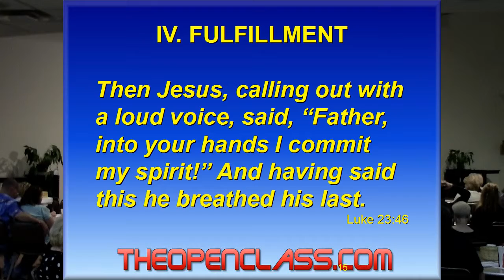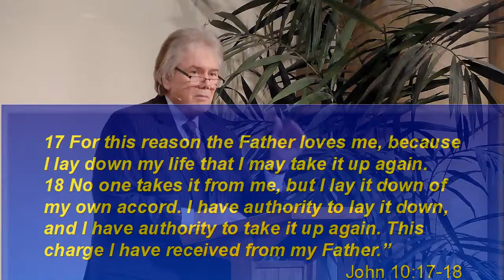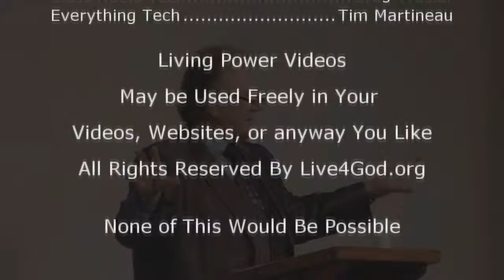Last Words of Christ on The Cross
Brother Dan with The Very Last Words Jesus Spoke before dying on the cross